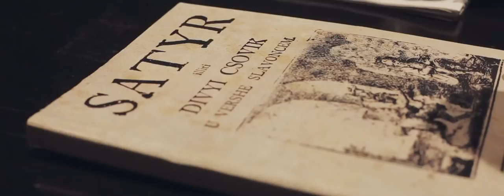Pharrell Williams - Happy [ Happy Vinkovci - Croatia ]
WE ARE THE HAPPY OF THE DAY :)

Citizens of Vinkovci have found a dancing tourist postcard of their city in their Easter nests. They received a walk filled with music through the history of the oldest city in Europe. After a month long shooting on more than twenty locations, HAPPY from Vinkovci has seen the light of day.

Sensational archeological discovery has shown that Vinkovci is the oldest city in Europe which is continuously populated for 8300 years.
In this respect, we have decided to present our version in that context. Vinkovci from it's beginnings to the present day.
Therefore, in this video you can see the oldest residents of the city on the river Bosut, Roman soldiers, Roman emperor Valentinian, Vid Strljic (Vito Serlyth de Zenthilliye), M.A.Reljkovic, J. Runjanin, ban Josip Sokcevic, Ivan Kozarac, Josip Kozarac who bring us through the newer history to current Vinkovci and it's residents. Due to the fact that Vinkovci is famous for being a city of rock and tamburitza, and in the past few years for it's excellent hip hop scene, citizens of Vinkovci have made an effort to finish that story in a way specific to Vinkovci.

The music video that you will have to see multiple times to understand all of the things with which Vinkovci have indebted Croatia and Europe.

Script: Marko Zeljković
Directed by: Vladimir Andrić & Marko Zeljković
Project initiator: Head of culture and tourism dr. Mario Banožić

Cameramen: Marko Zeljković, Jasenko Ćutuk i Ivica Vranjić
Aerial photography: DESIGN STUDIO D
Edit & composing: Marko Zeljković
Sound recording: Marko Zeljković, Branko Brkić, Mario Dragićević i Marin Bando.
Mix & mastering: Marko Zeljković, Branko Brkić

ooooooooooooooooooooooooooooooo

Vinkovčane je u uskrsnom gnijezdu dočekala rasplesana turistička razglednica njihovog grada. Za Uskrs su dobili glazbom prožetu šetnju kroz povijest najstarijeg grada u Europi.
Nakon mjesec dana snimanja na više od dvadeset lokacija, vinkovacki HAPPY je ugledao svjetlo dana.

Senzacionalno arheološko otkriće je pokazalo da su Vinkovci najstariji grad u Europi u kojem se neprekidno živi već 8300 godina.
S tim na umu, odlučili smo našu verziju prikazati upravo u tom kontekstu. Vinkovci od svojih početaka pa sve do danas.

U videu se tako pojavljuju najstariji stanovnici grada na Bosutu, rimski vojnici, rimski car Valentinijan, Vid Štrljić (Vito Serlyth de Zenthilliye), M.A. Reljković, J. Runjanin, Ban Josip Šokčević, Ivan Kozarac, Josip Kozarac i dovode nas preko novije povijesti do današnjih Vinkovaca i njihovih stanovnika. Budući su Vinkovci poznati kao grad rocka i tambure, a unazad nekoliko godina i odlične hip hop scene, Vinkovčani su se potrudili tu priču završiti na Vinkovcima svojstven način.

Spot kojeg ćete morati pogledati nekoliko puta kako bi shvatili čime su sve Vinkovci zadužili Hrvatsku i Europu.
Uživajte!

Scenarij: Marko Zeljković
Režija: Vladimir Andrić & Marko Zeljković
Inicijator projekta: Pročelnik za kulturu i turizam dr. Mario Banožić

Snimatelji: Marko Zeljković, Jasenko Ćutuk i Ivica Vranjić
Zračne snimke: DESIGN STUDIO D
Edit&compositing: Marko Zeljković
Tonski zapisi: Marko Zeljković, Branko Brkić, Mario Dragićević i Marin Bando.